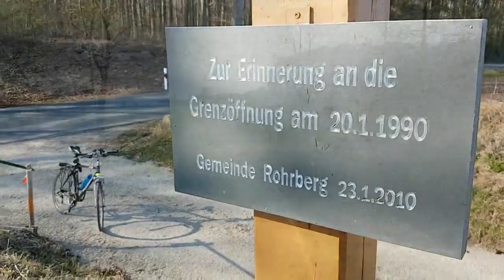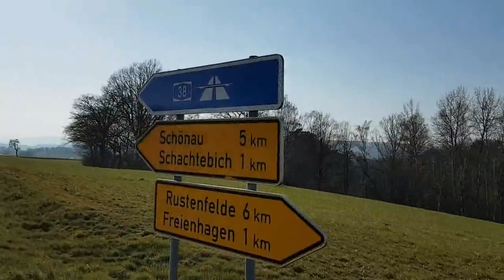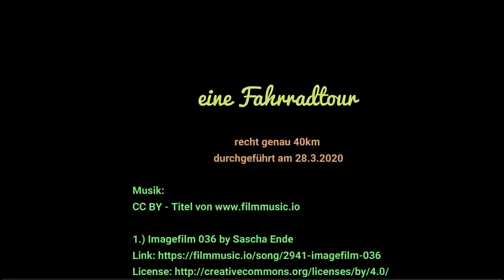Radtour südöstlich von Göttingen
Was kann man bei den Einschränkungen der Coronakrise schon in der Freizeit machen?` Radfahren! Startend in unserem Heimatdorf Groß-Schneen fahre ich eine ca. 40km lange Runde über u.a. Reinhausen, Bremke, Freienwalder, Schönau/Uder und Arenshausen durch Niedersachsen und Thüringen und habe mal ein paar Eindrücke davon festgehalten. Wir leben ja in einer Gegend, die super geeignet ist zum Radfahren. Das heißt, wenn man mit ein paar Steigungen klar kommt…